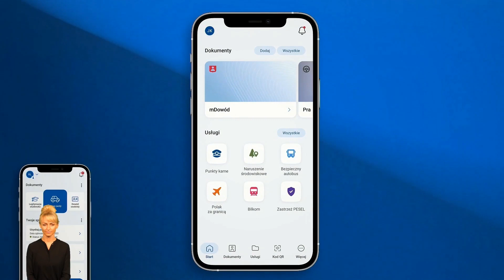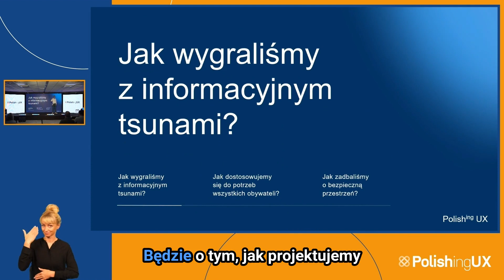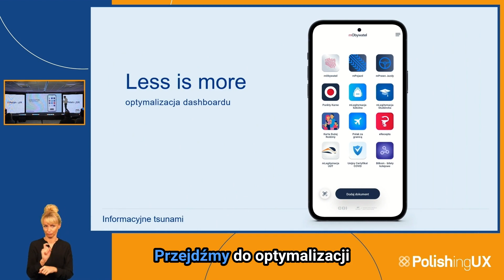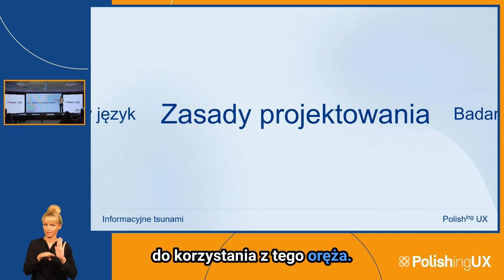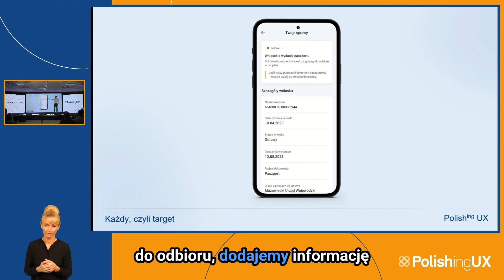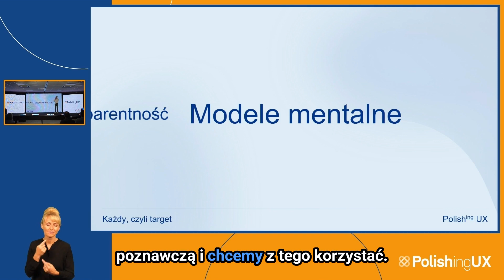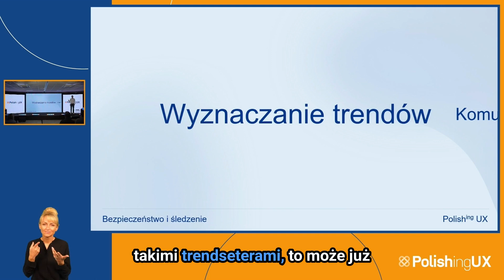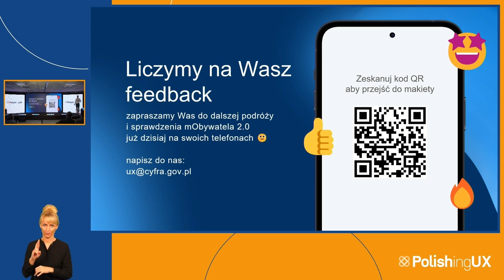Jak pokonujemy trudności w projekcie na przykładzie mObywatela 2.0 | POLISHing UX 2023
Posłuchaj prelekcji z konferencji POLISHing UX 2023 organizowanej przez Centralny Ośrodek Informatyki 💬 "Deliver more than expected, czyli jak pokonujemy trudności w projekcie i zamieniamy je w sukcesy na przykładzie mObywatela 2.0."

Jacek Pruś - Lead UX. Product Designer. Z doświadczeniem 14 lat w IT. Od 2 lat w COI, od roku wraz ze swoim zespołem zmienia mObywatela na lepsze. Odpowiedzialny za prace nad mObywatelem 2.0 – kompleksowym asystentem obywatela. Zainteresowania? Tworzy własną muzykę.